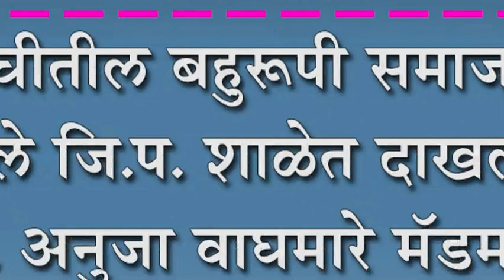कोरोचीतील बहुरूपी समाजातील मुले जि.प. शाळेत दाखल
कोरोचीतील बहुरूपी समाजातील मुले जि.प. शाळेत दाखल : सौ. अनुजा वाघमारे मॅडमच्या प्रयत्नांना आले यश